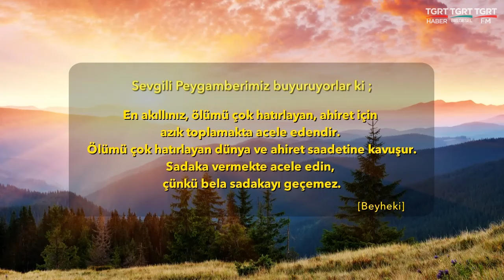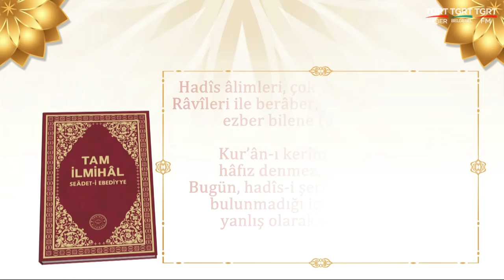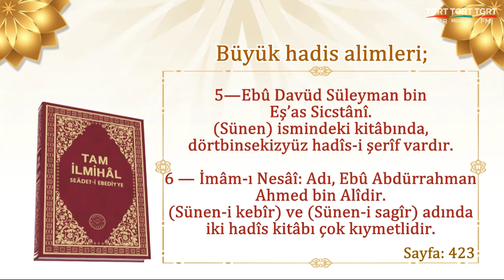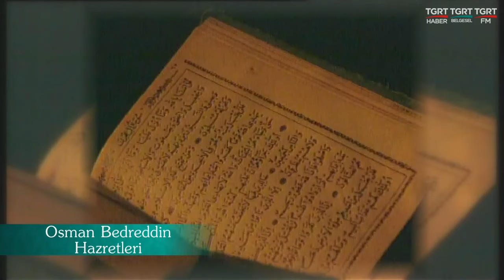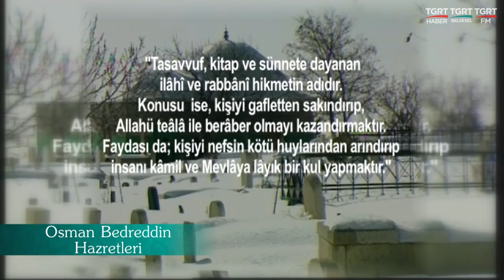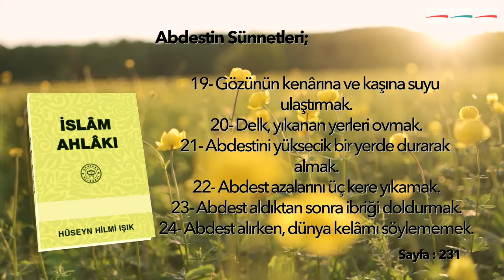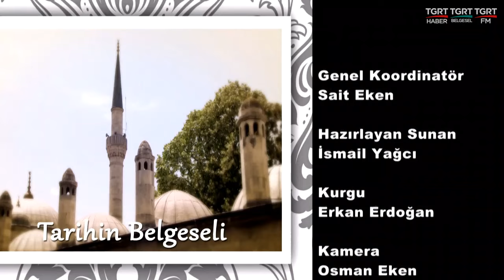Huzura Doğru 20241002